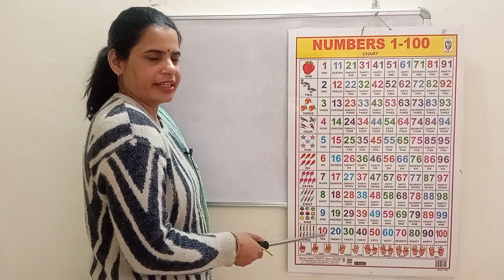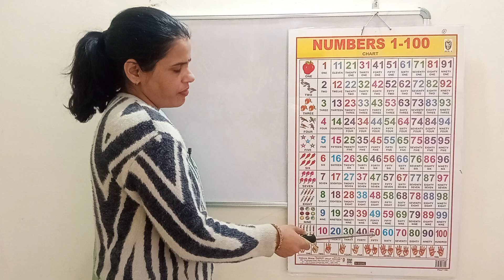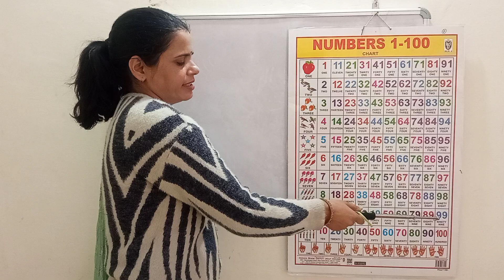Learn math counting from 1 to 100 || Numbers learning from 1 to 100 for kids